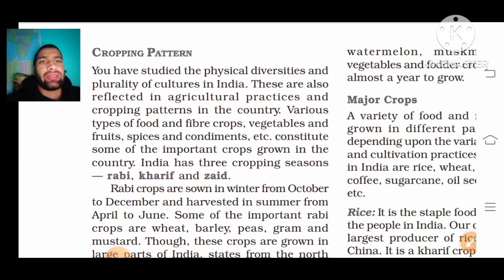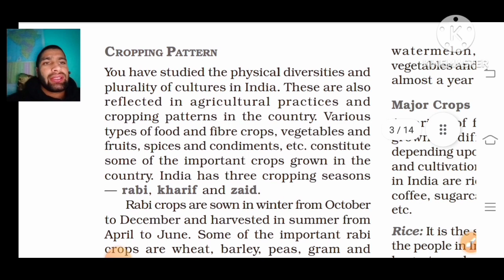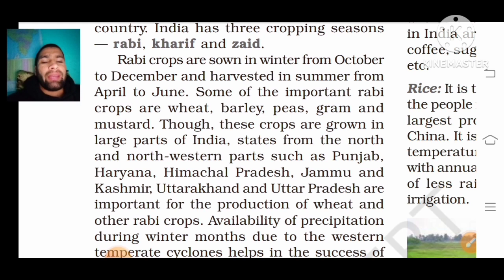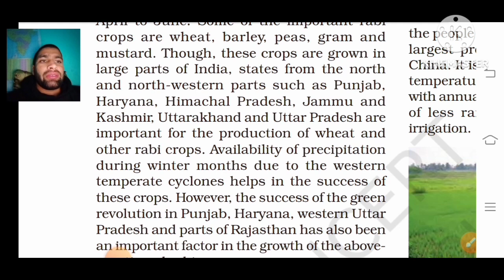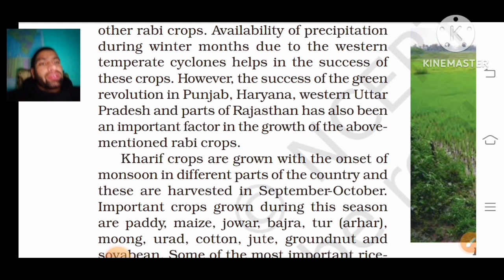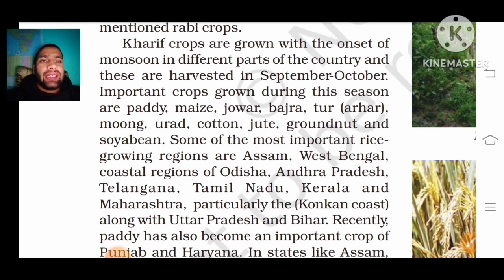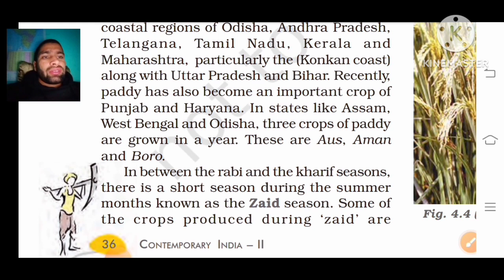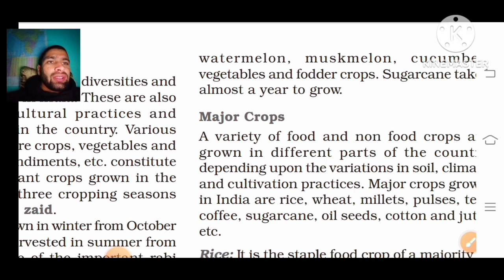Chapter 04 || Agriculture || Lecture 03 || Cropping pattern || 10th Geography || Naik Sir